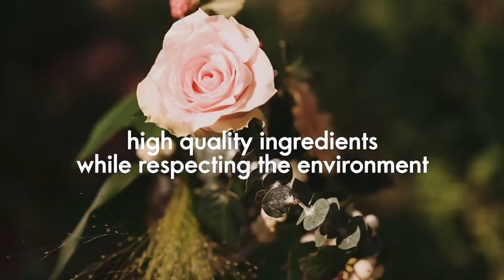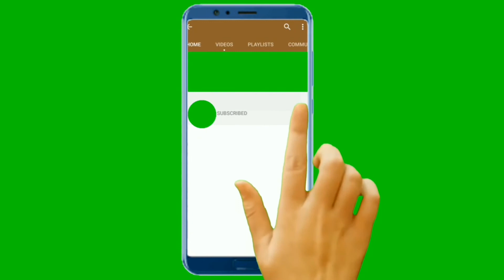Oriflame ❤Fragrances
Oriflame Holding AG is a Multi-level marketing company that primarily sells beauty and personal care products.

Oriflame products are one among the best beauty products available in market.